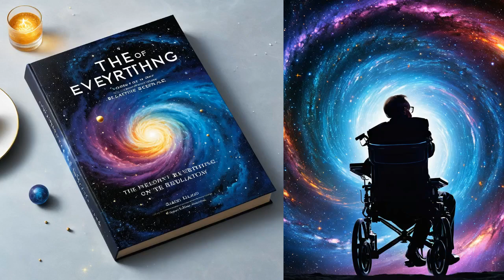Deciphering the Universe Steven Hawking's 'Theory of Everything' A Captivating Summary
Embark on a mesmerizing journey through the depths of the universe as we delve into the enigmatic realms of physics and cosmology with Steven Hawking's seminal work, "The Theory of Everything." In this captivating video, we unravel the mysteries of the cosmos and explore the quest for a unified theory that promises to unveil the secrets of existence itself.

Join us as we navigate through the annals of scientific discovery, tracing the evolution of our understanding from classical physics to the revolutionary insights of quantum mechanics and general relativity. Discover how Hawking's visionary work reshaped our conception of space, time, and gravity, offering profound insights into the fabric of the cosmos.

Through insightful commentary and engaging visuals, we distill the essence of Hawking's groundbreaking theories, presenting a concise summary that illuminates the key concepts and overarching themes of "The Theory of Everything." From the curvature of space-time to the mysterious behavior of subatomic particles, we explore the fundamental principles that govern the universe and ponder the tantalizing prospect of a unified theory that could elucidate all phenomena.

As we reflect on the enduring legacy of Steven Hawking and the quest for knowledge that drives humanity forward, we are reminded of the boundless wonders that await us in the cosmos. So, join us on this exhilarating voyage of discovery as we unlock the secrets of the universe and embark on a quest for understanding that transcends the limits of space and time.